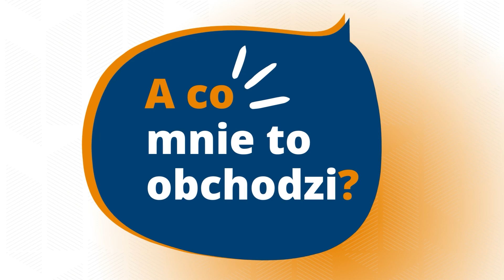Media w trudnych czasach - Jeremy Druker | Podcast "A co mnie to obchodzi?" odc. 7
Czy zdarza Wam się unikać wiadomości z powodu przytłaczającej ilości negatywnych informacji? Jeśli tak, to znaczy, że nie jesteście sami. W dzisiejszym świecie, pełnym kryzysów i konfliktów, coraz więcej osób odczuwa przesyt negatywnymi wiadomościami i rezygnuje z ich śledzenia. Jednak, by tworzyć zmiany na rzecz wspólnego dobra, potrzebujemy być dobrze poinformowani.

Odpowiedzią na ten problem jest dziennikarstwo rozwiązań. W nowym odcinku podcast "A co mnie to obchodzi" razem z Ashoka Fellow Jeremym Drukerem rozmawiamy o tym, jak dziennikarstwo rozwiązań może odwrócić trend news avoidance, angażując słuchaczy w inspirujące historie i praktyczne pomysły na rozwiązanie różnorodnych problemów społecznych. Przygotujcie się na fascynującą podróż przez świat, w którym nadzieja i konstruktywne działanie są równie ważne jak informowanie o problemach.

Informacje podane w tym podcaście zostały poddane fact-checkingowi. Sprostowanie: fact-checking tego odcinka przygotowała Katarzyna Kubik.

O zjawisku “news avoidance” przeczytasz w Reuters Institute Digital News Report 2019, który potwierdza, że 32% badanych aktywnie unika wiadomości

O wpływie zjawiska “news fatigue” na unikanie korzystania z mediów w celu czerpania informacji nt. świata przeczytasz w raporcie “Avoid or Authenticate? A Multilevel Cross-Country Analysis of the Roles of Fake News Concern and News Fatigue on News Avoidance and Authentication” przygotowanym przez Michaela Chan, Francis L. F. Lee i Hsuan-Ting Chen

PODCAST: A co mnie to obchodzi?
Odcinek 6: Media w trudnych czasach

Prowadzenie: Agata Stafiej-Bartosik | Ashoka
Gość: Jeremy Druker | Transitions Online
Produkcja: Anna Ślusareńka
Montaż: Lucjan Lucimiński
Fact-checking: Katarzyna Kubik